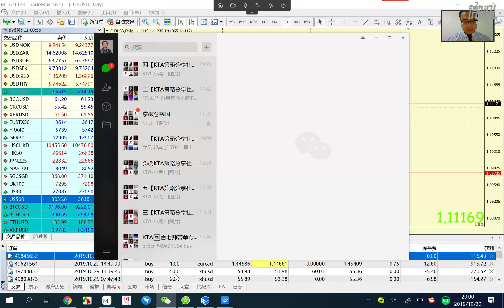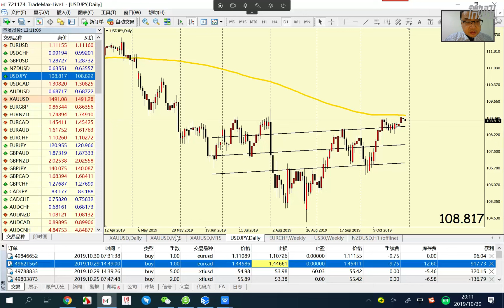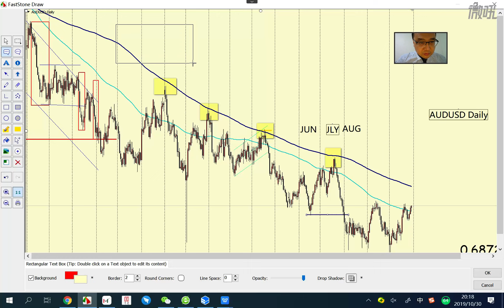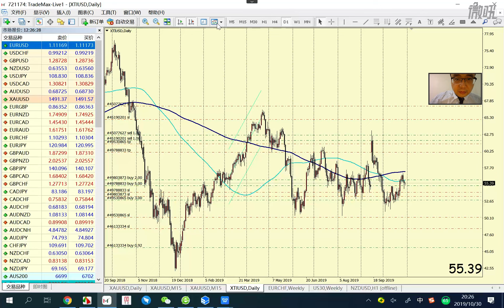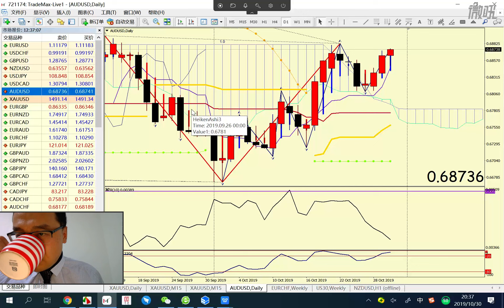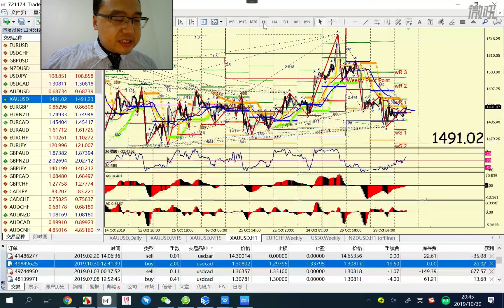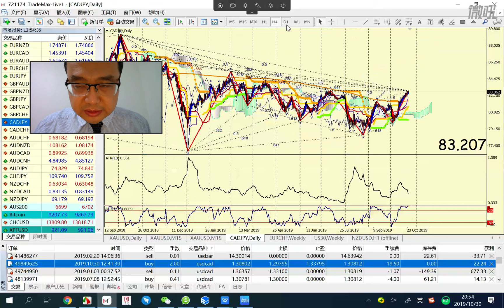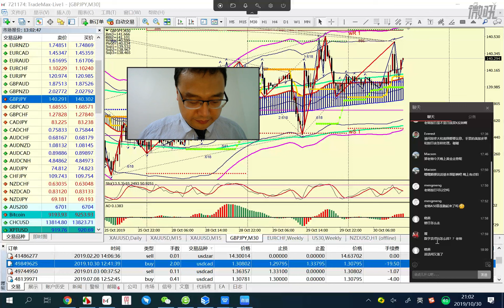【KTA交易俱乐部】20191030 欧洲盘 实况汇市解盘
Kore Trading交易俱乐部每日北京时间中午12-3点与下午5-6点、8-9点准时为投资人带来实况解盘服务，解盘内容包含货币兑技术分析与在线喊单，周一与周四可注册免费试听，详情请加微信号：Koretrading 进行咨询。

能为投资人提供多种有效交易系统和交易思维构建